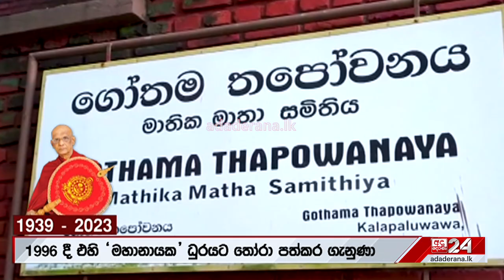අමරපුර මහානායකහිමිගේ ශ්‍රී දේහය පිළිබඳ ආදාහන පූජෝත්සවය ලබන ඉරිදා